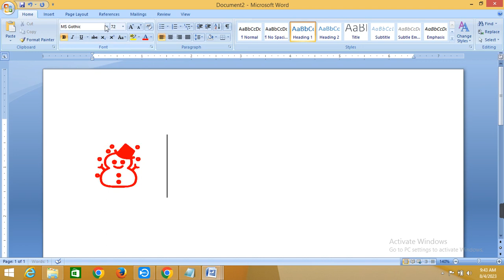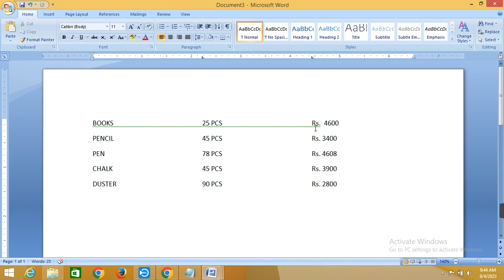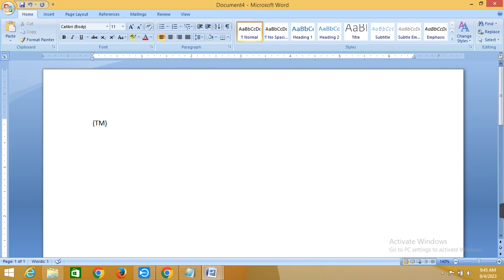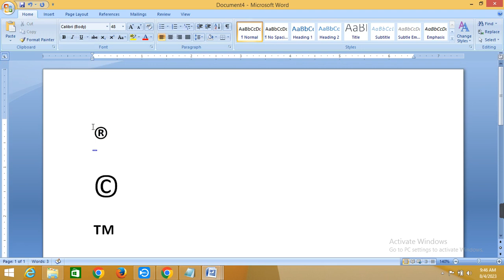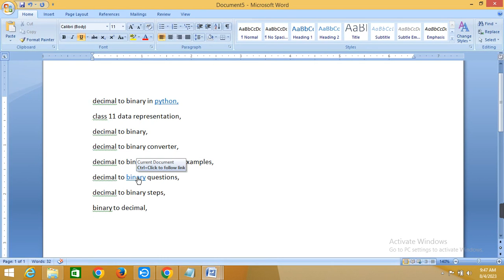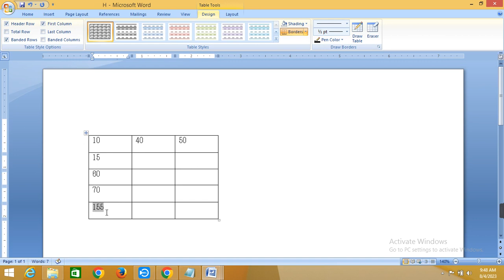Top 5 features of Ms Word| Ms symbols in Ms word | Useful features in Ms Word | Ms word Tips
Top 5 features of Ms Word| symbols in Ms word | Useful features in Ms Word | Ms word Tips

What are the 3 most important features of word
What are the main features of word
What are 10 features of Microsoft Word
What is the most useful feature of MS Word Why
top 5 features of Ms word
symbols in ms word
symbol kaise dalte hai
useful features in Ms Word